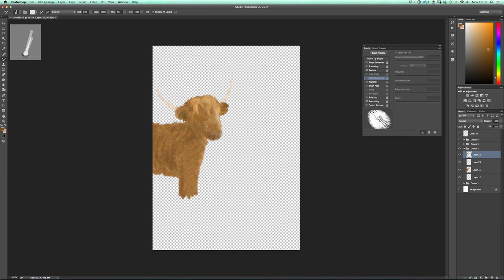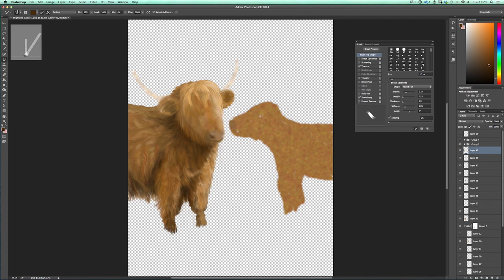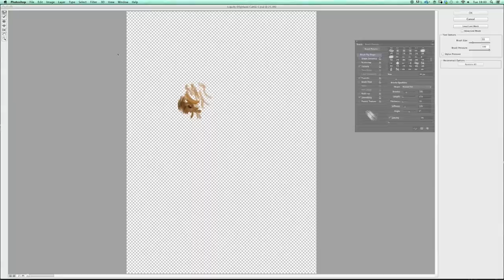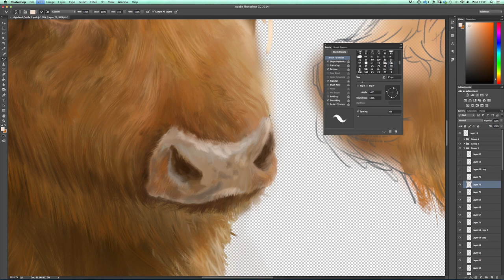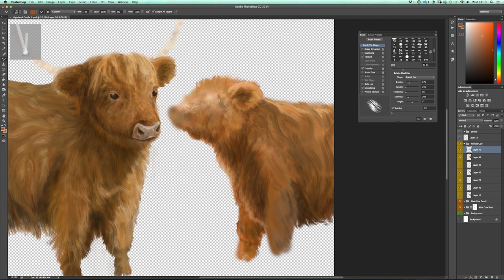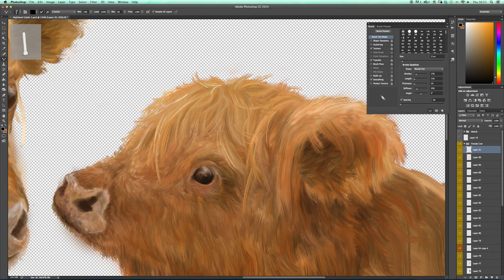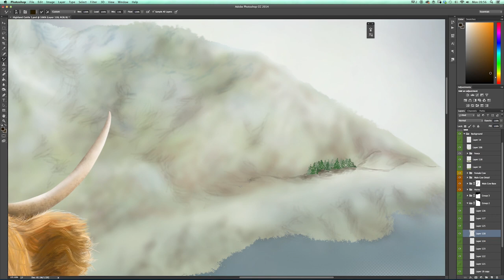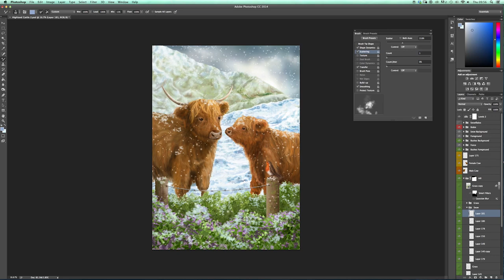Digital Speed Painting - Highland Cattle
Digital speed painting of highland cattle using Wacom Intuos Pro and Adobe Photoshop CC. Edited with Adobe Premiere Pro CC.

Brushes used:
Kyle T Webster's Ballpoint Pen & Real Oils
Photoshop defaults: Soft Round & Round Fan Stiff Thin Bristles